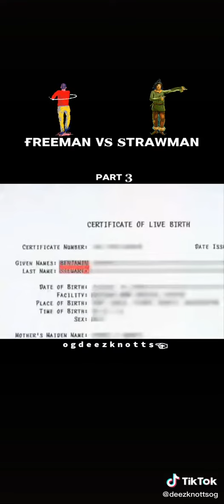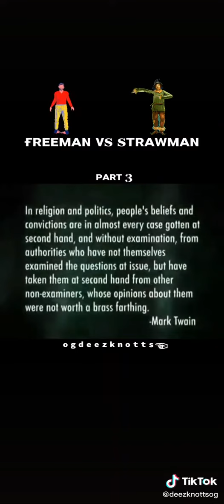The Wizard of OZ (1)